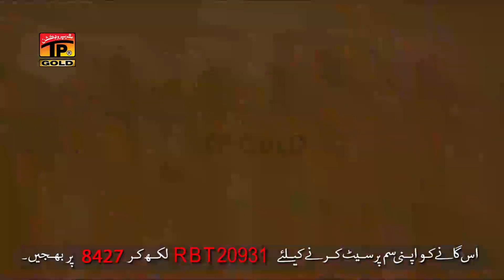"No Lakhan Mubarkan" - M Jahangir - Latest Song 2017 - Latest Punjabi And Saraiki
Moula - Tanveer Malik - Latest Song 2017 - Latest Punjabi And Saraiki